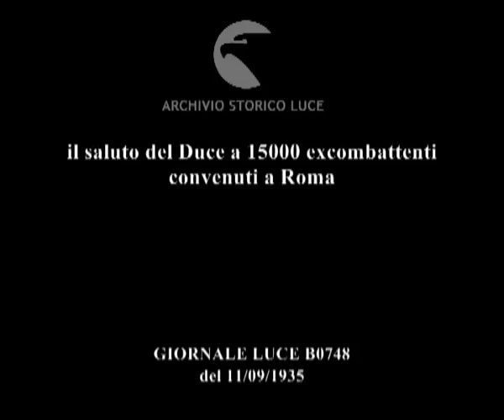il saluto del Duce a 15000 excombattenti convenuti a Roma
Descrizione sequenze:folla enorme a piazza Venezia ; sfilata di reduci con bandiere e stendardi davanti al Vittoriano ; volto di un reduce ; gruppo di cappellani militari con bandiere ; immagini della piazza gremita ; Mussolini in abiti borghesi si affaccia al balcone di piazza Venezia ; i fascisti e i reduci convenuti salutano Mussolini ; Mussolini sul balcone circondato da autorità fasciste e religiose osserva la piazza ; la gente in piazza saluta Mussolini ; Mussolini circondato da autorità religiose osserva la piazza ;